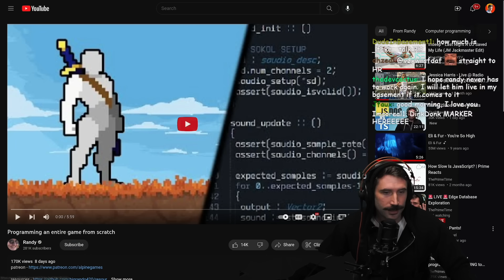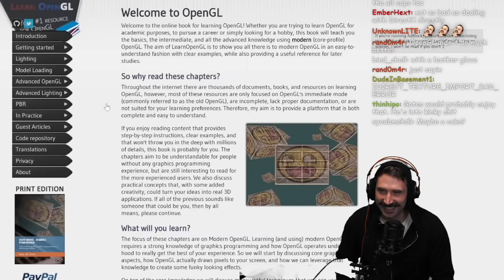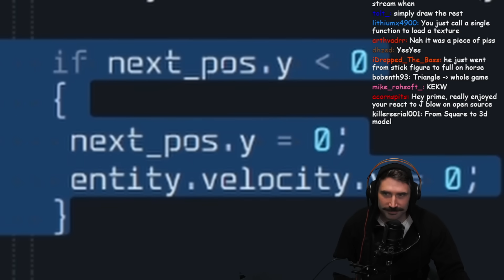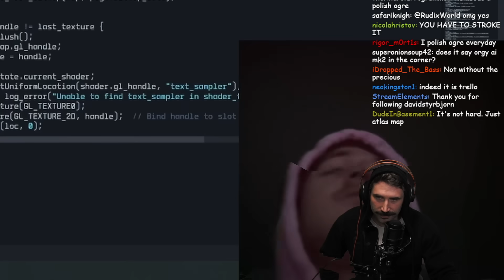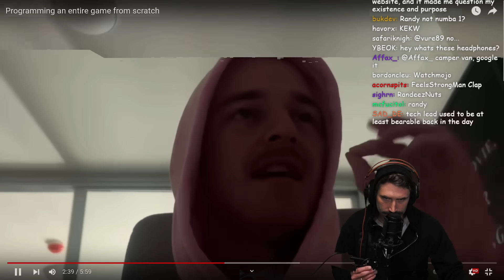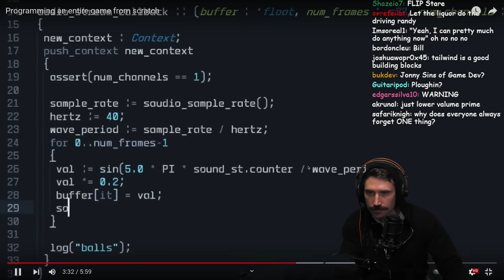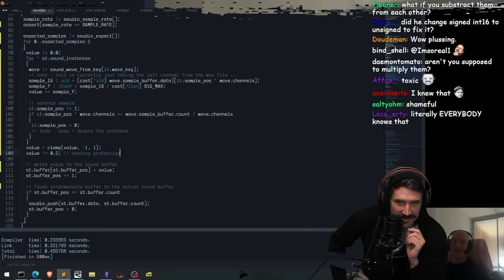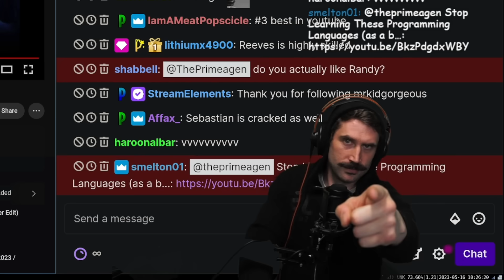Programming an entire game from scratch | Prime Reacts